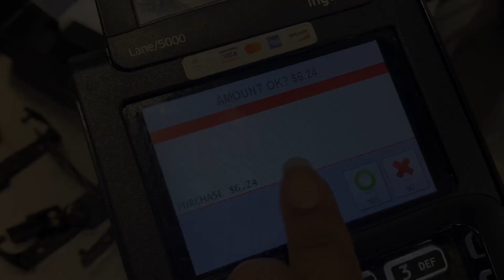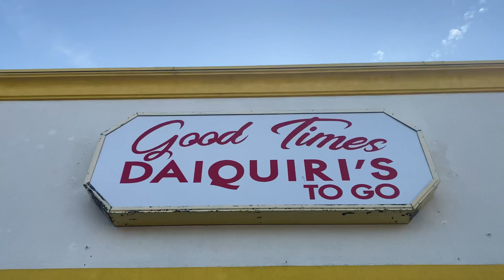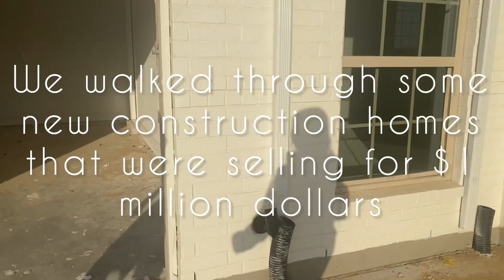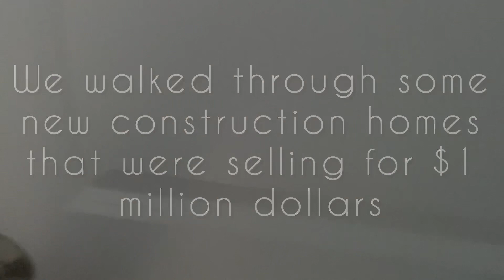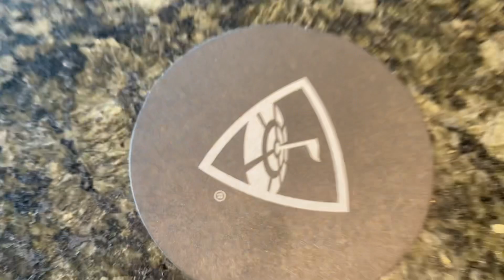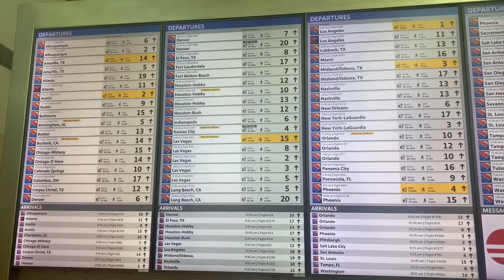TRAVEL VLOG: DALLAS, TX | HALF BIRTHDAYS | TOP GOLF | THRIFTING | ERYKAH BADU UNFOLLOW ME TOUR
Hello,

Thank you for supporting my creative outlet! Thank you in advance 💞

IG LIVE SALES MONTHLY✨

XO,
Alyssa